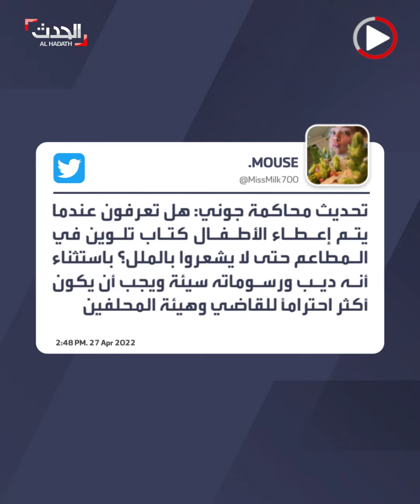تصرفات غريبة لجوني ديب خلال جلسات قضيته ضد آمبر هيرد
يرسم على دفتر لازمه طوال الجلسات خطوطاً ملونة لرسومات غريبة.. ويضع حفنة من سكاكر جيلاتين الأطفال الملونة بجانبه.. تصرفات غريبة لـ جوني_ديب خلال جلسات قضيته ضد آمبر هيرد تثير الجدل